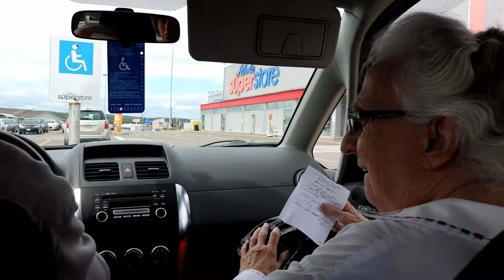Blue Bag Shopping part 2